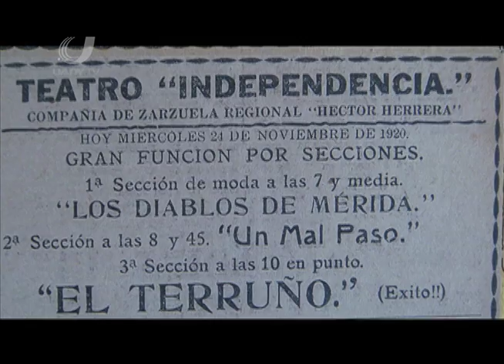Teatro Regional Yucateco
Conozcan algunos datos de la historia del Teatro Regional Yucateco.